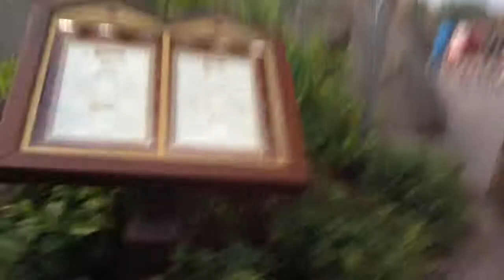Disney Vlog day 1 part 2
What is his name o-o...